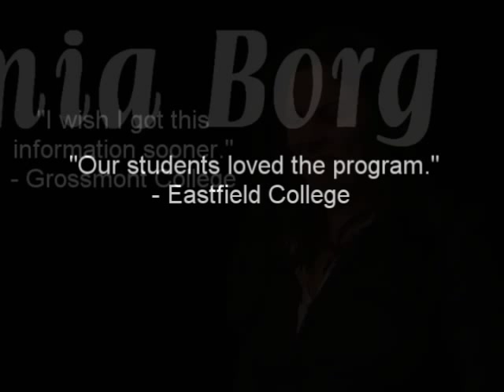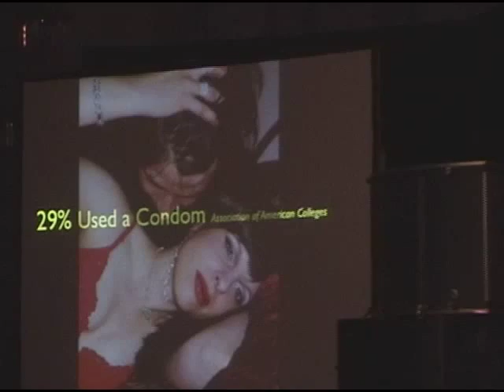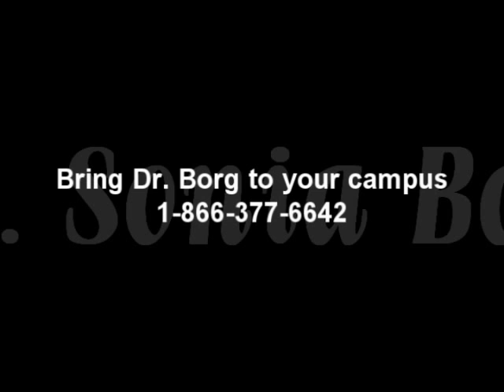Dr. Sonia Borg: Sex...Let's Talk About It!!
Dr. Sonia Borg - Ph.D., M.P.H., M.A. This Professional Speaker and Sex Educator. Certified by the American College of Sexologists as a Clinical Sexologist who owns "The Happy Endings Company." Dr. Sonia Borg earned her Ph. D. in Human Sexuality and Masters in Public Health from The Institute For The Advanced Study of Human Sexuality in San Francisco and her Masters Degree in Communication from San Francisco State University. Sonia is certified as a Clinical Sexologist by the American College of Sexologists and is a member of AASECT The American Association of Sexuality Educators Counselors and Therapists.

Her extensive education and personal life experiences has taught her that most people are poorly informed on the topic of sex. Using humor, multimedia, and entertainment, she educates her audience and offers a healthy perspective on the topic of "sex."
Sonia has been featured on T.V. shows such as Discovery Channel Canada, Playboy Radio, and Good Morning San Diego, Armstron and Getty and KUSI in San Diego. Her authentic, dynamic and engaging style, makes her a leader in her industry as a Speaker, Educator, author and Sex Expert.